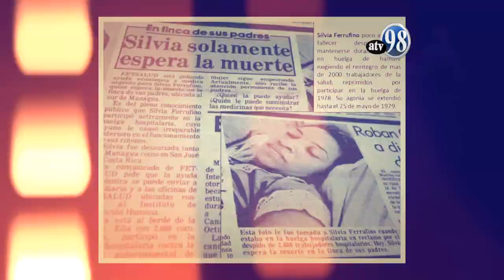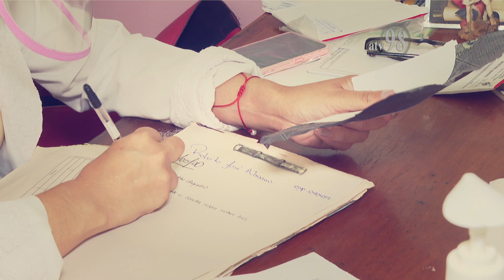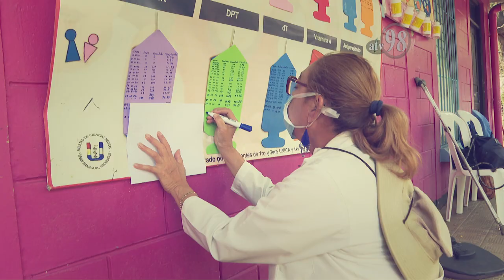REPORTAJE Silvia Ferrufino